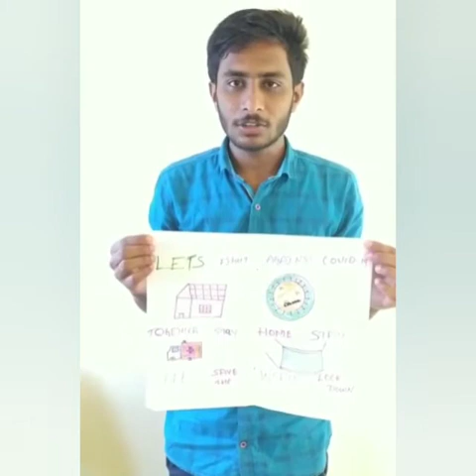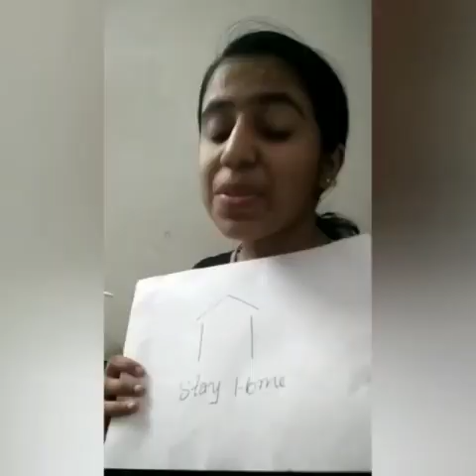Corona Awareness - Department of Biotechnology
Corona Preventive Measures by PG and Research Department of Biotechnology.